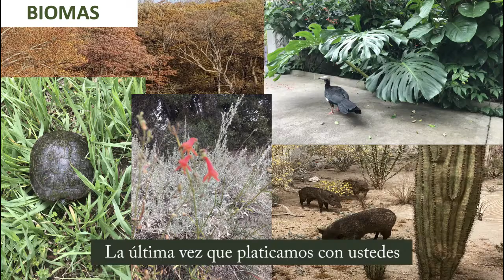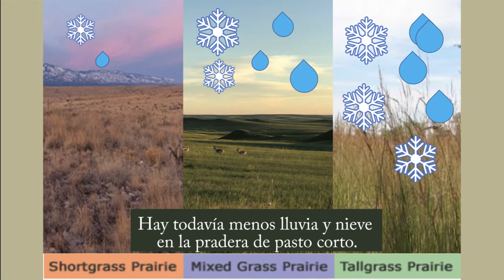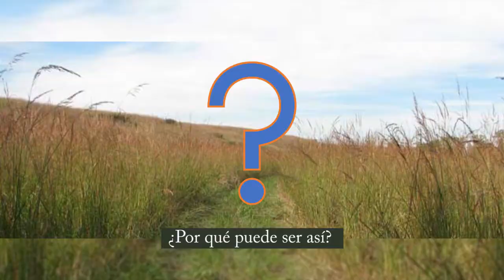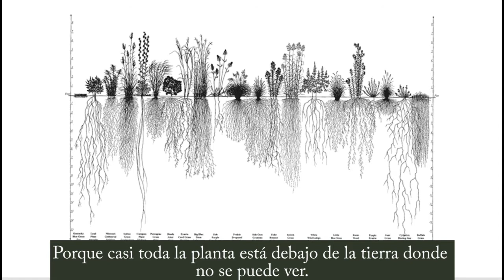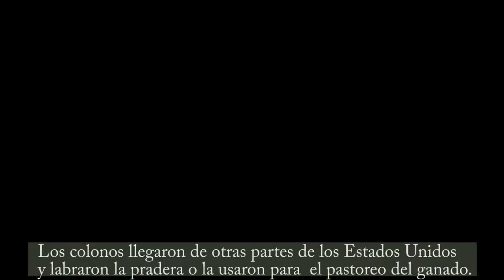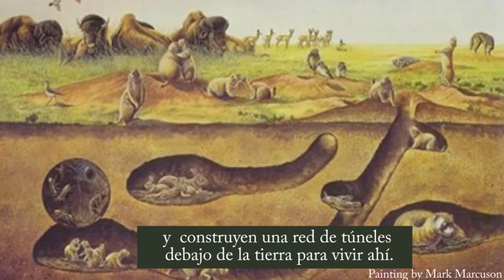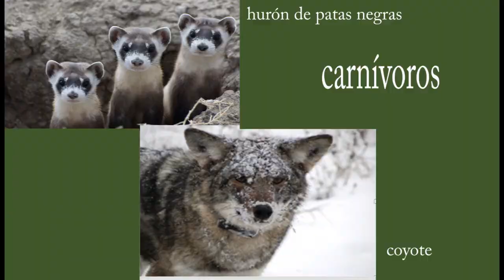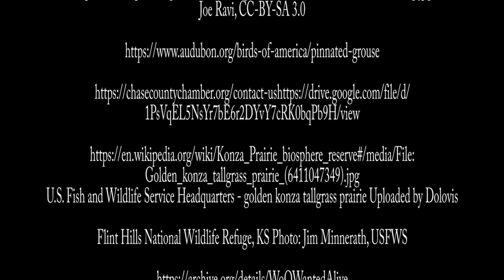MAPS Ecosystems of Kansas #2 Prairie Biomes (Spanish)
Aligned with Next Generation Science Standards, the video describes the characteristics of the prairie biomes in Spanish